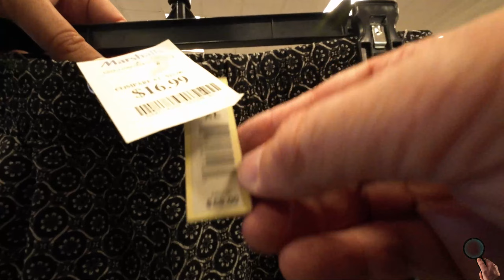Marshalls - Clearance - women's clothes #266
In this video:  Marshalls - Clearance  - women's clothes

The Price Hunter is a channel focused on offers and opportunities, seeking to offer information on prices in different stores in different branches of activities, perfumery, fashion, appliances, electronics, makeup, tools and everything that is at an interesting price here in the United States of America. America or wherever I am in the world, you are my guest on this quest.